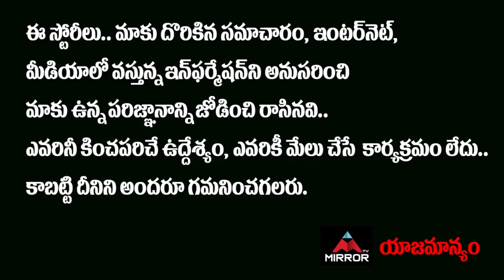Teenmar Mallanna Contesting As Nagarjuna Sagar BJP Candidate | Jana Reddy | Mirror TV Channel